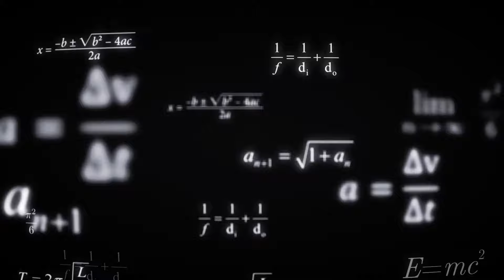When Your Sister Is Strong But You Are Weak So You Called For Help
My One-Hit Kill Sister is a heartwarming and action-packed anime that will appeal to fans of fantasy, adventure, and comedy. The show features a strong female lead, a heartwarming sibling bond, and plenty of laughs. If you're looking for a new anime to watch, I highly recommend My One-Hit Kill Sister.

My One Hit Kill Sister 1 - Isekai One Turn Kill Nee-san" (異世界ワンターンキル姉さん)

The Japanese term for the anime "My One-Hit Kill Sister" is "Isekai One Turn Kill Nee-san" (異世界ワンターンキル姉さん). The title is a pun on the Japanese words for "one turn kill" (ワンターンキル) and "sister" (姉さん). The anime is about a high school student named Asahi who is transported to another world where he meets his sister Maya, who is a powerful warrior who can kill any monster with one hit.

The Japanese title of the anime is also a reference to the Japanese light novel series of the same name, which was written by Konoe and published by Shōsetsuka ni Narō. The light novel series was adapted into an anime television series by Gekkou, and it premiered in April 2023.

**Credits**

* **Title:** My One-Hit Kill Sister
* **Season:** 1
* **Episode:** 1
* **Production Company:** Gekkō
* **Year of Release:** 2023
* **Director:** Hiroaki Takagi
* **Main Cast:**
    * Haruka Shiraishi as Maya Ikusaba
    * Yuuki Sakakihara as Asahi Ikusaba
    * Ami Koshimizu as Shiori Amano
* **Streaming Platform:** Crunchyroll